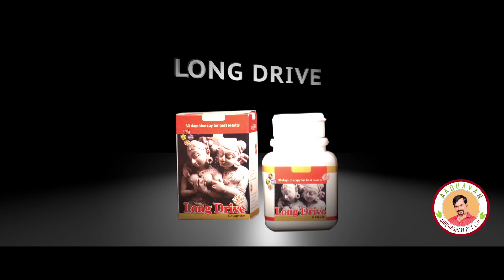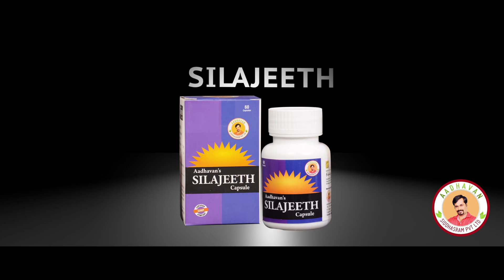அதீத கைப்பழக்கம் நல்லதா? | Over-Mastrubation Is Harm To Health | PALIYAL MANTHIRAM TV | 18+ video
அதீத கைப்பழக்கம் நல்லதா? |  Over-Mastrubation Is Harm To Health  -  மருத்துவர் அருண் சின்னையா

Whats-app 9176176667